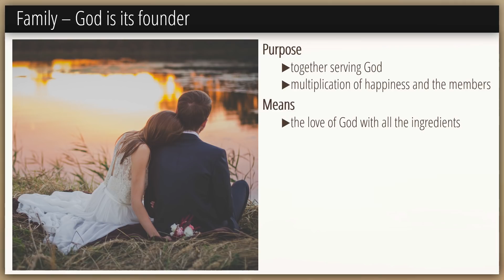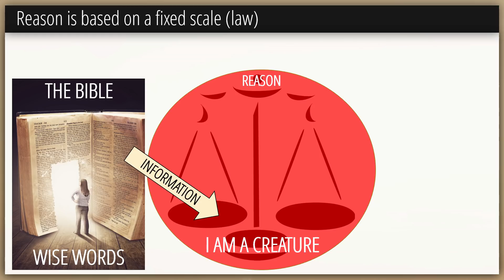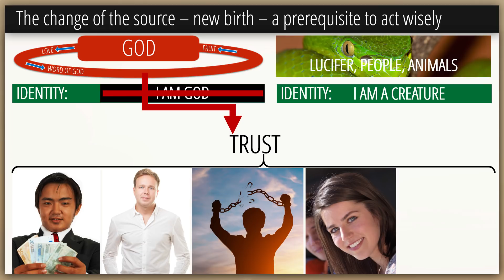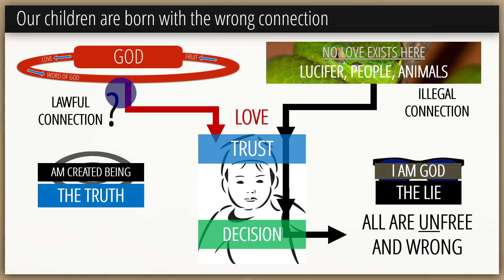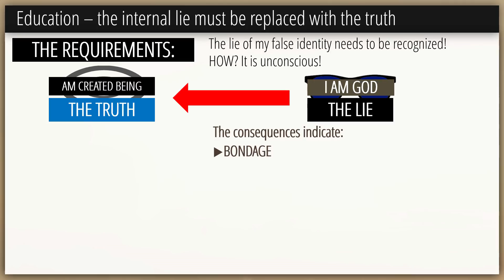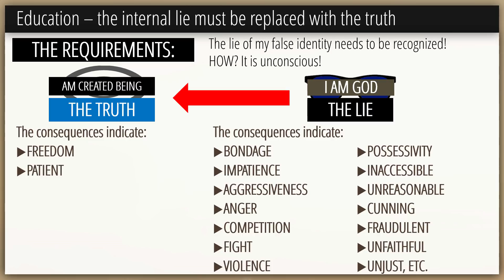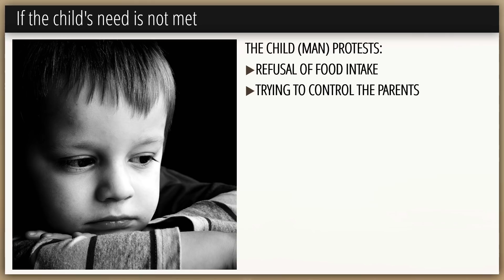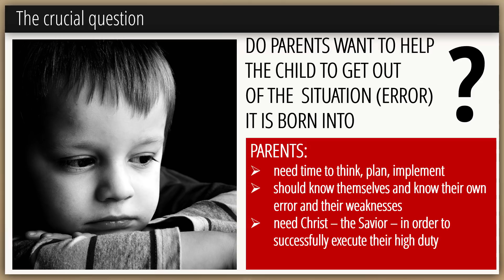5 - Wise Words for Families | Family Seasons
This week in the series "Family Seasons", Dr. Horst Müller presents episode #5 "Wise Words for Families".